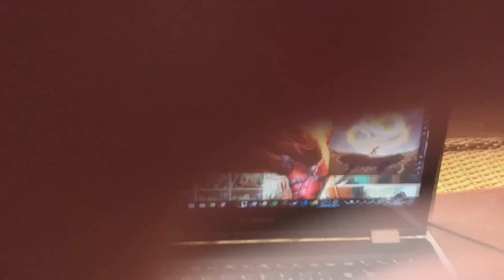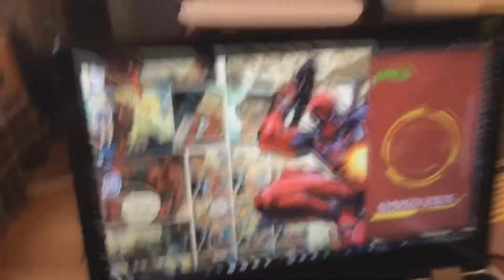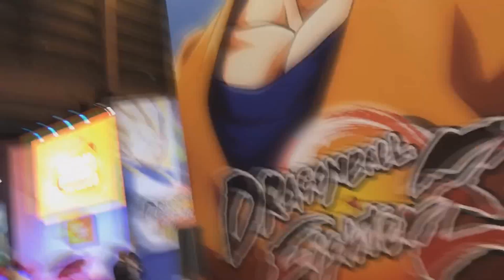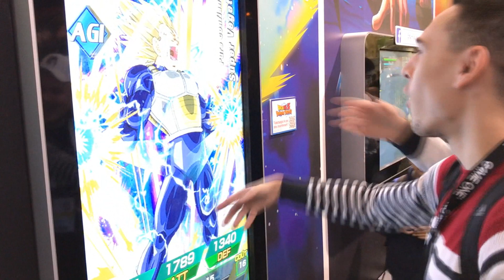VLOG - PARIS GAMES WEEK 2017 DES MOMENTS INCROYABLES !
Snap                        ►  Mia_sacha

Musique de l'intro : Killing our memories - FABLE